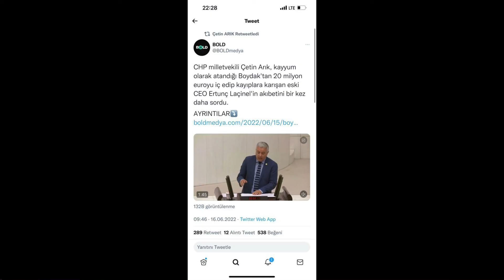Arık, Ertekin'in işaret ettiği o retweetini sildi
Çetin Arık o retweetini sildi

CHP Kayseri Milletekili Çetin Arık, Erciyes Anadolu Holding CEO’su Alpaslan Baki Ertekin’in basın toplantısında işaret ettiği FETÖ’nün yayın organında yayınlanan haberinin retweetini sildi.
Bilindiği gibi CHP Kayseri Milletvekili Çetin Arık, TBMM’de Erciyes Anadolu Holding ile ilgili takım iddialar ortaya atmıştı.
Erciyes Anadolu Holding CEO’su Alpaslan Baki Ertekin’in basın toplantısı ile cevap verdiği Çetin Arık, Ertekin’e yönelik açıklamalarını sürdürürken, Ertekin’in basın toplantısında işaret ettiği bir retweetini sildi.
Ertekin, basın toplantısında Arık’ın holding ile ilgili iddialarının FETÖ’nün yayın organında haber yapılarak tweet atıldığını belirterek, Arık’ın da FETÖ’nün yayın organının tweetini retweet yaptığını şu sözlerle eleştirmişti:
“Bakın Bold Fetullah Gülen terör örgütünün yayın organı. Bold Medya Fetullah Gülen terör örgütünün yayın organı.
Ve Türkiye Cumhuriyeti milletinin, Kayseri’deki vatandaşların oyu ile seçilmiş olan bir milletvekili sırf söylediğini yazdı diye bir terör örgütünün yayın organı ile aynı noktaya geldi diye bu tweeti retweetleyebiliyor… Bunu da sizlerin takdirine bırakıyorum.”
Ertekin’in açıklamasının ardından CHP Kayseri Milletvekili Çetin Arık’ın Bold Medya tweetine yaptığı retweeti geri alarak sildiği görüldü.